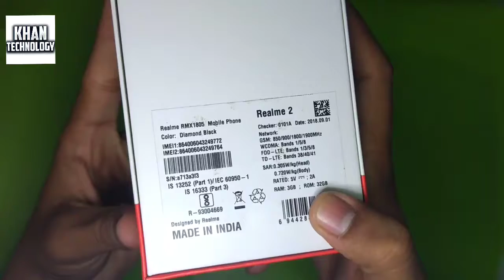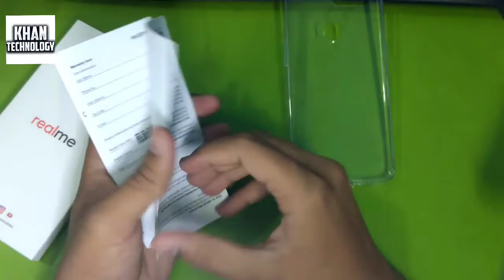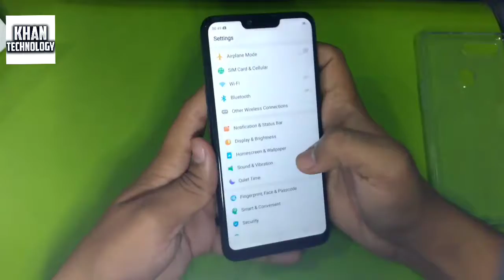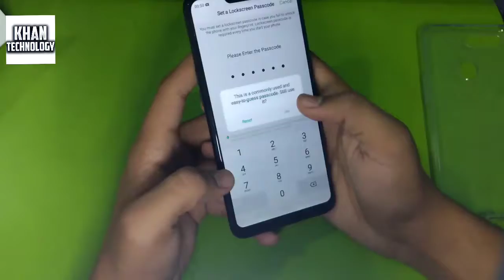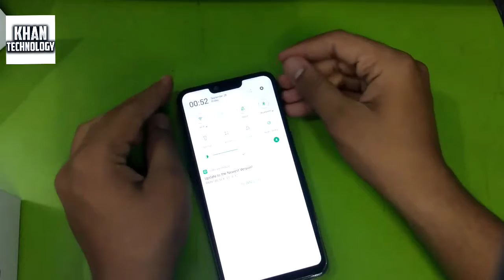Realme 2 unboxing | Budget Smartphone...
mahfooz6922
NOTE: ALL THE IMAGES AND PICTURES ARE SHOWN IN THIS VIDEO BELONG TO THE RESPECTED OWNER NOT ME.